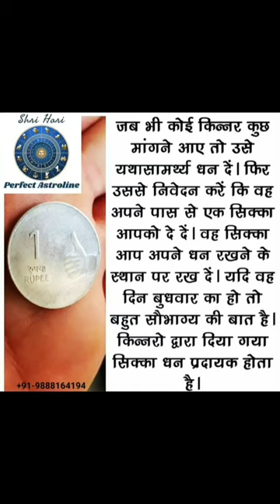motivation astrol astrology religion astrotips ashortaday fact astrologyhub instagram